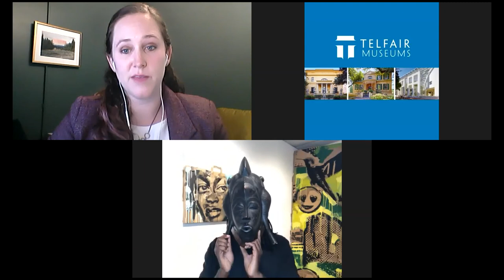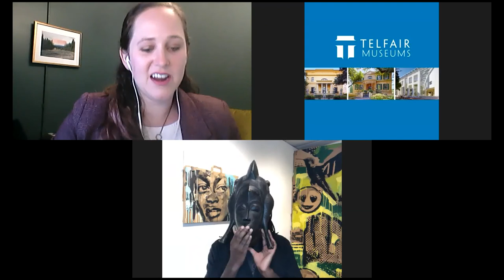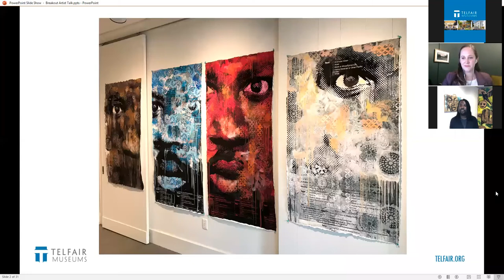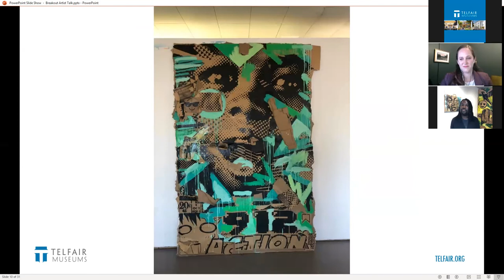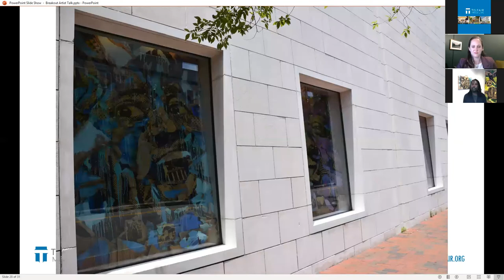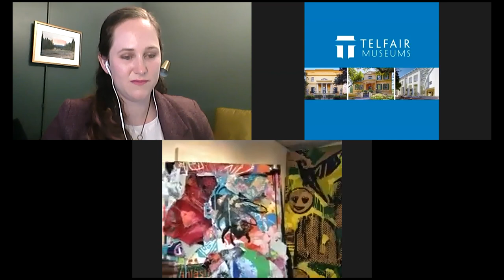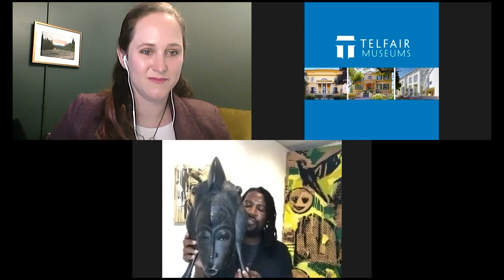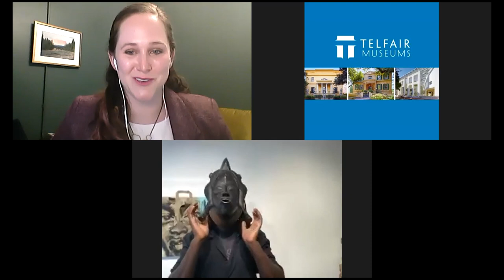Virtual Artist Talk: Amiri Farris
Artist Amiri Farris and Erin Dunn, Associate Curator of Modern and Contemporary Art, for a discussion of Farris’ work and his new site-specific installation Breakout! in the exterior windows along Barnard Street at Telfair’s Jepson Center.